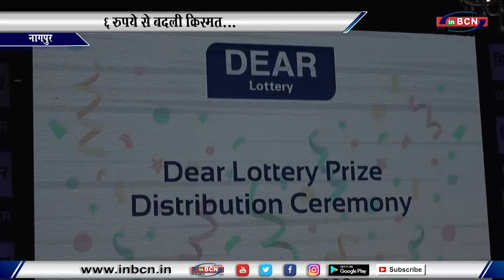महज़ 6 रुपये में २ लोगों की बदली किस्मत, बने करोड़पती... INBCN NEWS